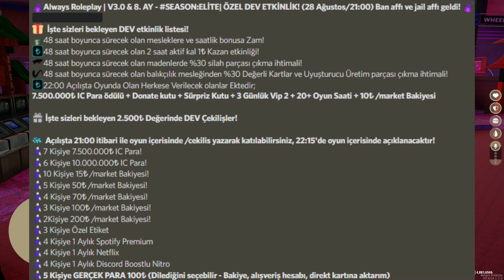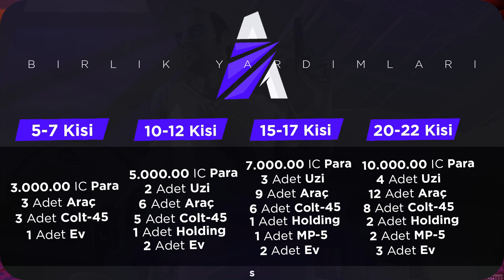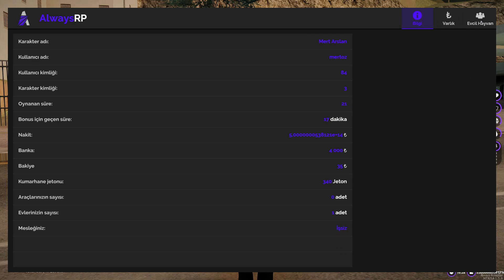[MTA]ALWAYS ROLEPLAY | İT DALAŞI BİLE VAAAR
📌Video da bahisi geçen kurum ve kuruluşlar tamami ile  hayal ürünüdür gerçek ile iliştirilemez.

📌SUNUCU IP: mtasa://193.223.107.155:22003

1-Roleplay adı altında oynanışlar
2-MTA platformunda arayışta isen bulabileceğin yeni sunucular ve sistemler
3-Elimden geldiği kadarı ile haftada bir farklı oyun
4-Düzenli olmamak ile beraber aboneler ile canlı yayın 5v5 lol, valorant